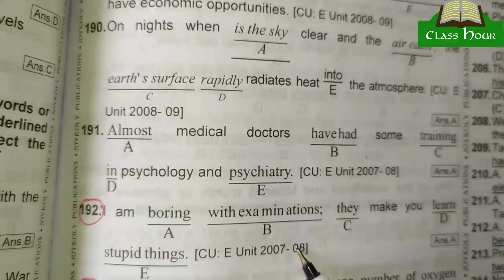Pin Point Errors || Part-2 || English Grammar Practice || Confusing Grammar || Class Hour.